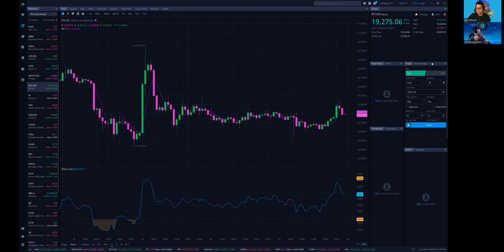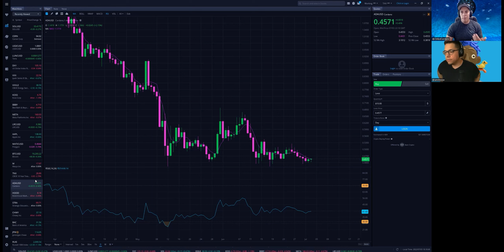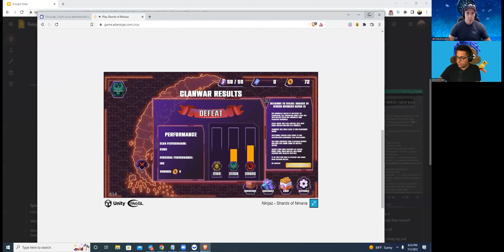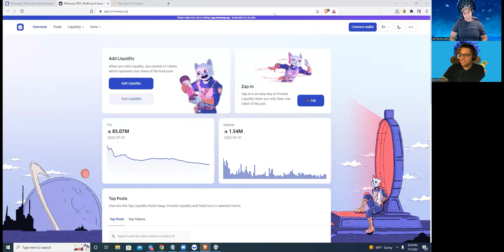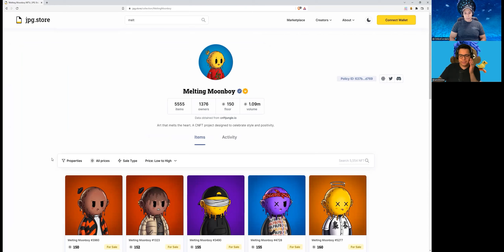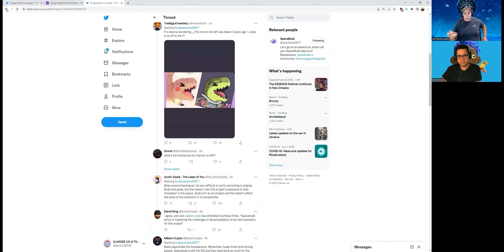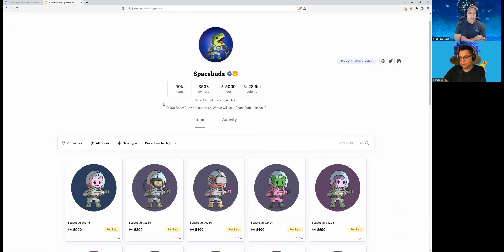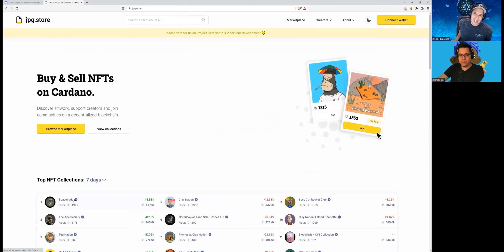20. Why trusting centralized exchanges is terrible for the ecosystem.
We discuss why trusting centralized custodians is bad for the industry and why it needs to change in the future.